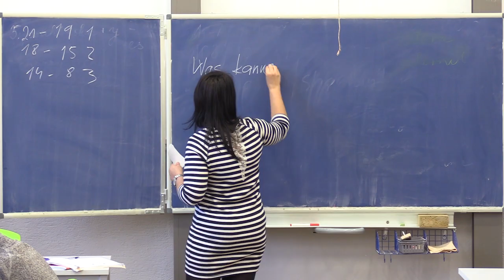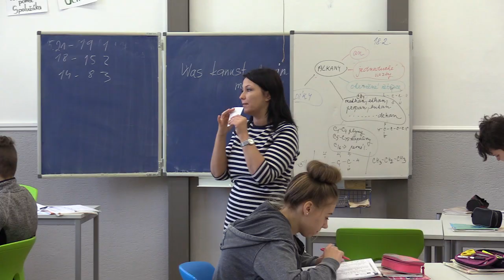Na kávičce s Bezruč TV - Petra Protznerová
Máme tady konec února, tak se pojďme podívat na již 5. díl pořadu "Na kávičce s Bezruč TV". Tento měsíc si s námi přišla popovídat paní učitelka Petra Protznerová, které o sobě řekla plno informací. Přejeme příjemné zhlédnutí videa.

Kamera: Nowak
Střih: Nowak, Marosz
Otázky: Nowak
Moderuje: Olszarová
Zvuk: Nowak